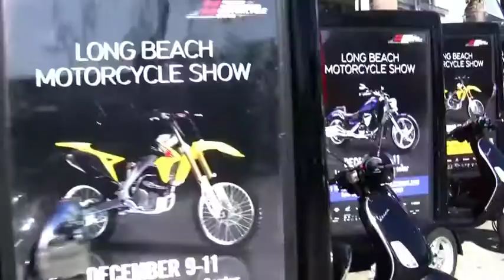Long Beach Motorcyle Show - Scooter Media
For the 2011 Long Beach Motorcycle Show presented by Progressive International Motorcycle Shows, Dentsu America decided that using scooter mobile billboards would be a fun and attention grabbing way to promote the show to Los Angeles area residents.